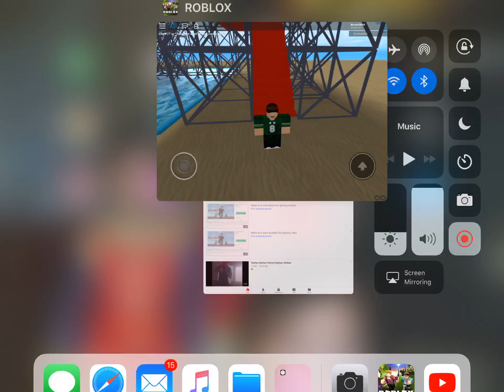Sasuke 34 re creation stage 2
Watch me run stage 2